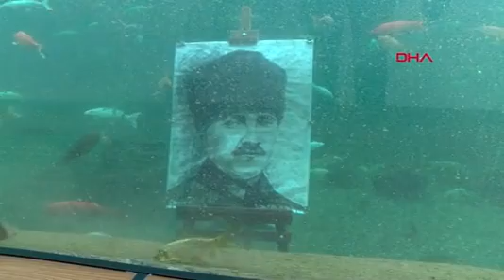Bursa'da Milli mücadele kahramanı kadınları, su altında çizdi